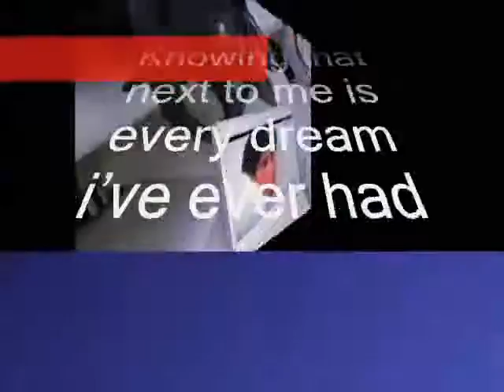Knowing that next to me is every dream ,